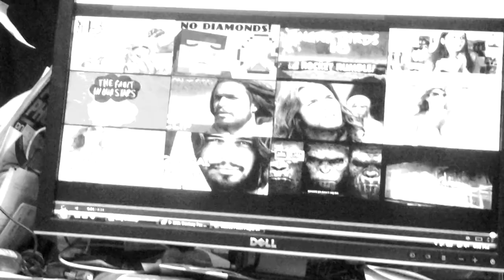20th centry fox home enter tane ment start